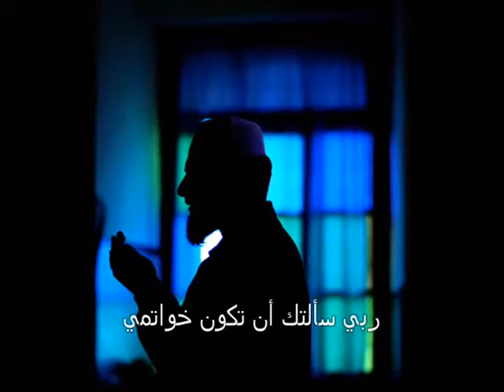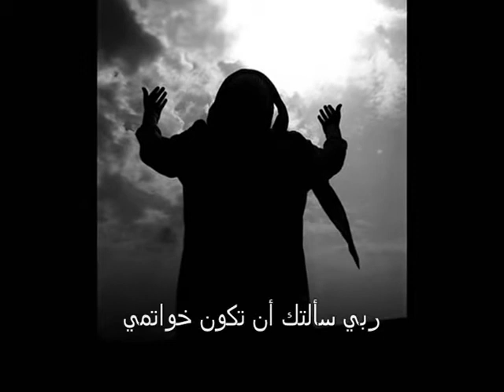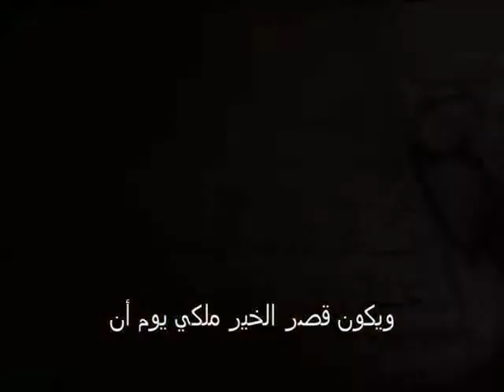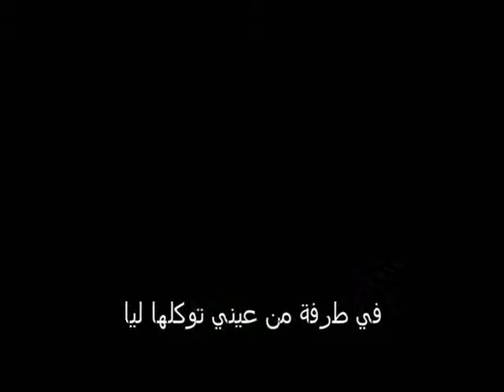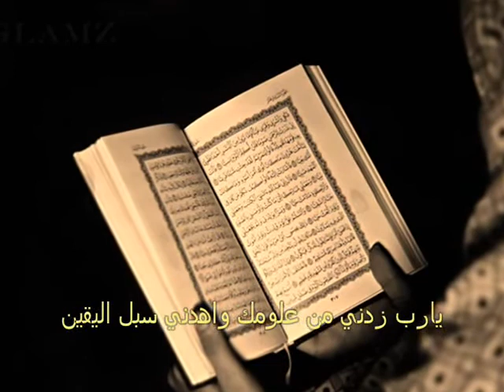أنشودة ربي سألتك أن تكون خواتمي للمنشد مشاري العرادة